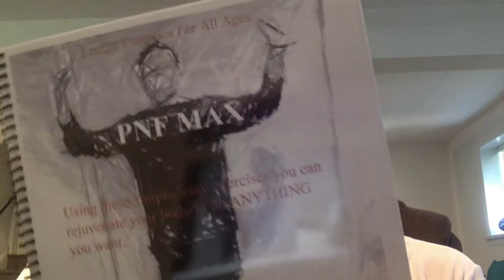TWO VIDS TODAY...#1